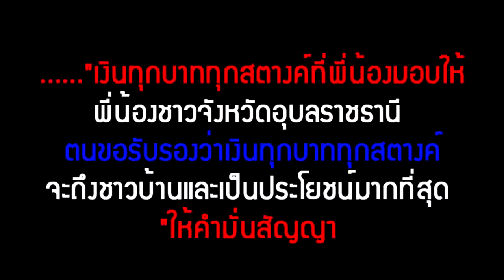ดารานักบุญ “บิณฑ์ บันลือฤทธิ์”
17/09/2019 ดารานักบุญ “บิณฑ์ บันลือฤทธิ์”
 บิณฑ์ บอกว่า เห็นแววตาของชาวบ้านที่จะได้รับเงินครอบครัวละ 5,000 บาทเป็นแววตาที่มีความสุข เราก็มีความสุขเช่นกัน